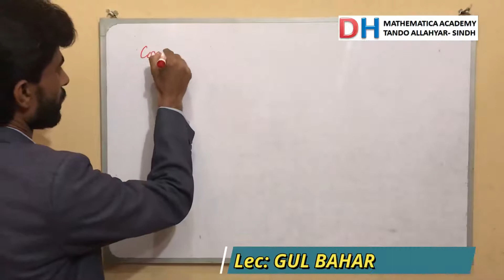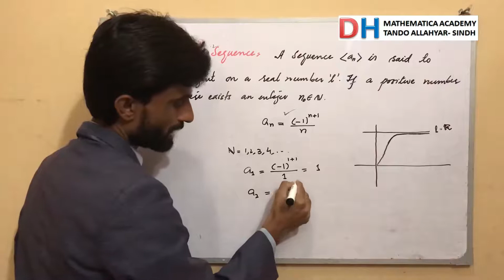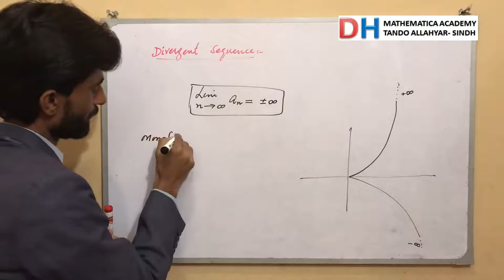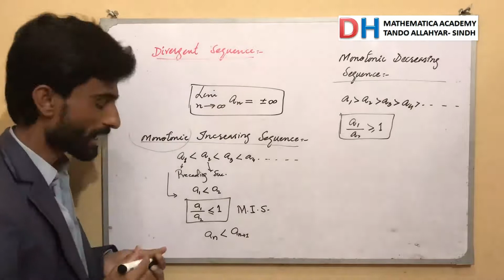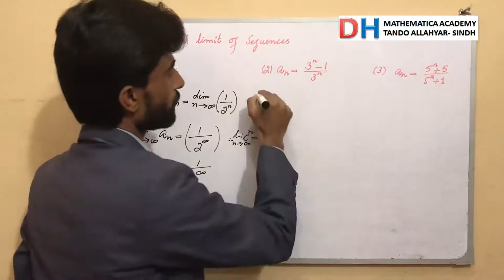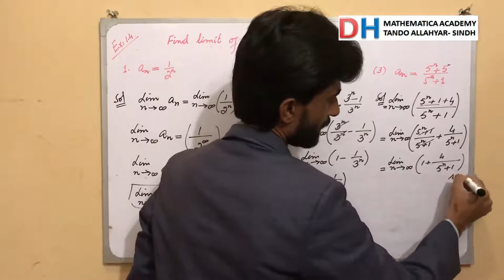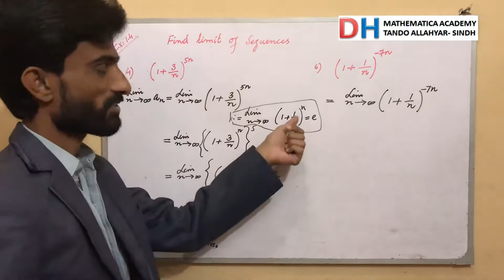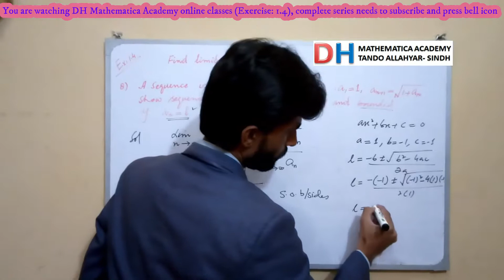XII Class Sindh Board Introduction to Convergent, Divergent and Monotonic sequences (EX:1.4)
BOOK: SINDH TEXT BOARD JAMSHORO